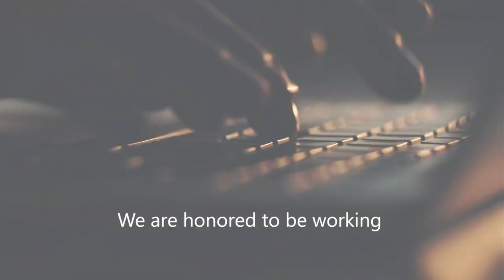Avanade and Accenture win 2021 Global Microsoft Alliance SI Partner of the Year Award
We're honored that Accenture and Avanade are named 2021 Global Microsoft Alliance SI Partner of the Year for demonstrating excellence in innovation and implementation of customer solutions based on Microsoft technology. The best is yet to come!